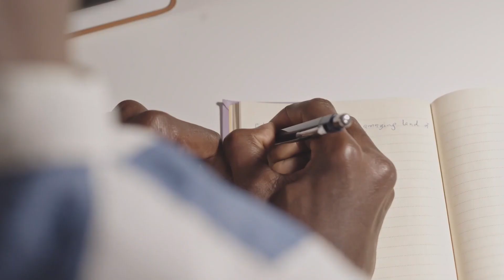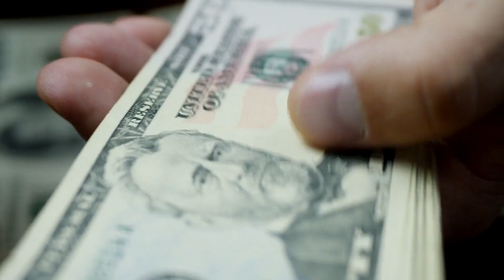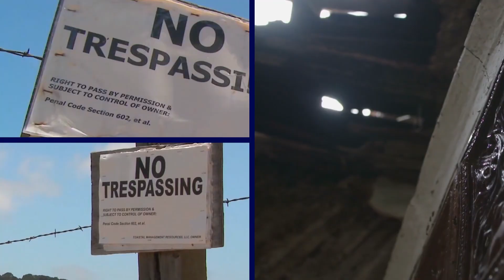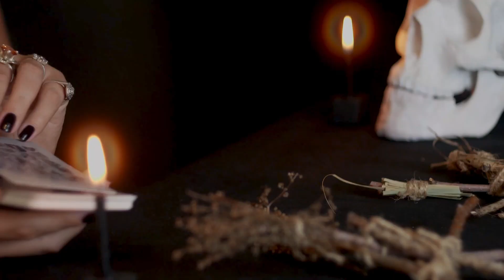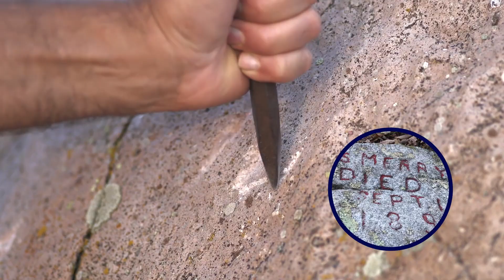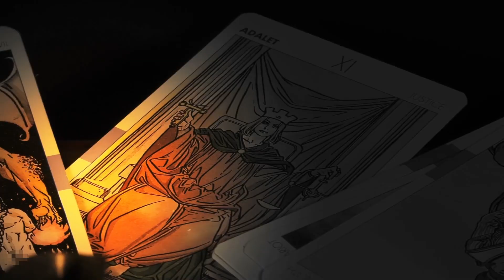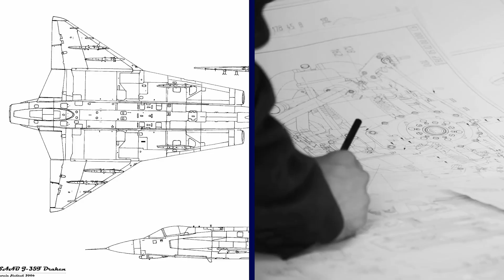9 STRANGEST Abandoned Discoveries Found In The Woods!